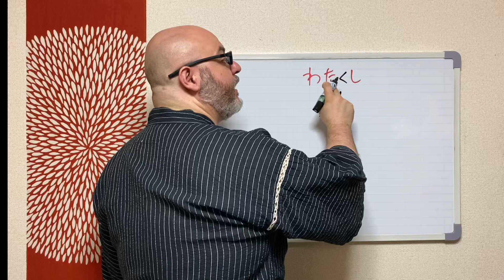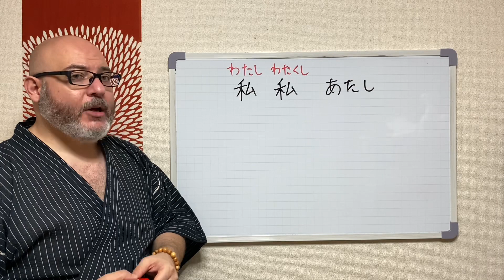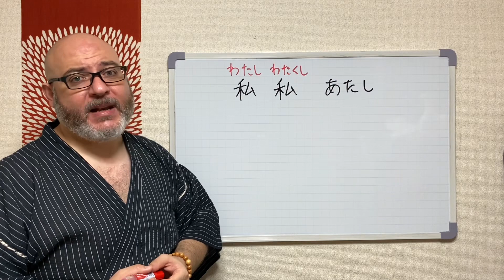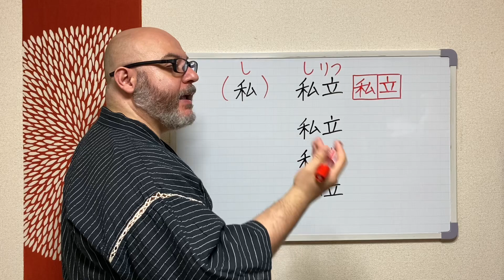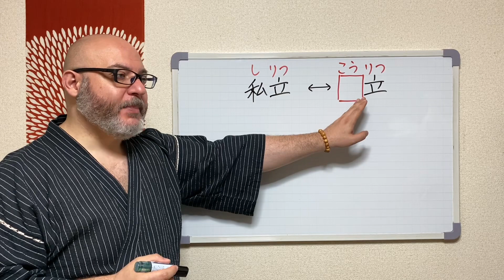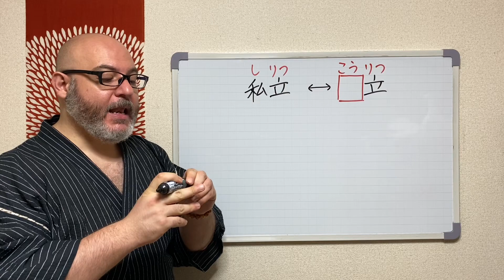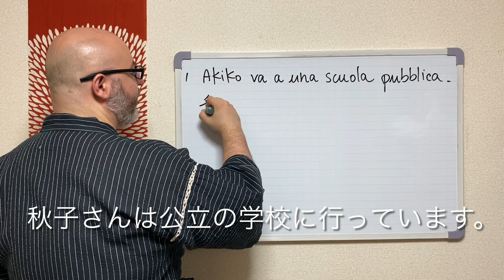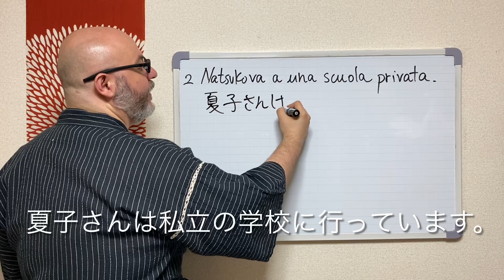Miru - Lezione di giapponese 101 (私立)